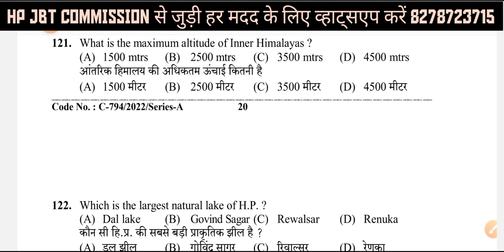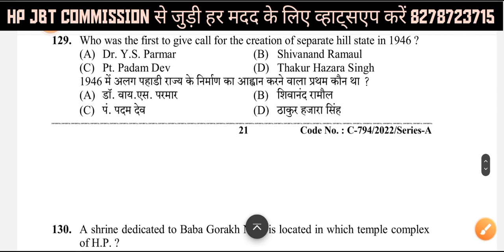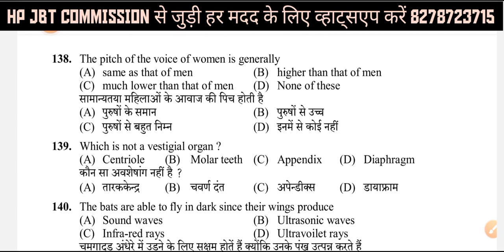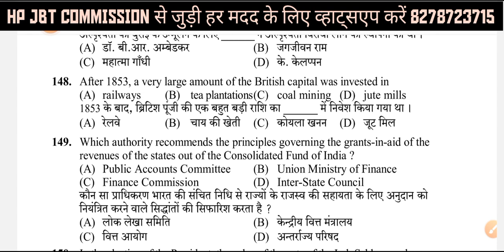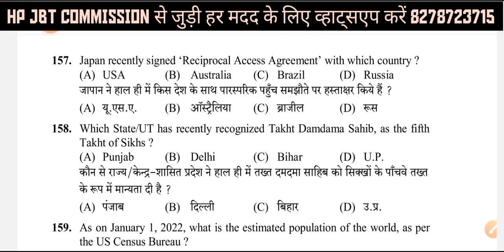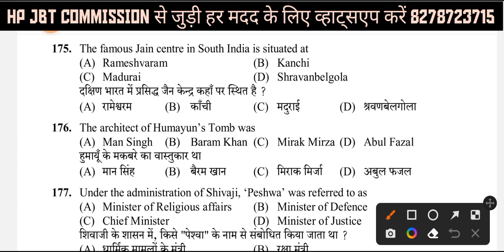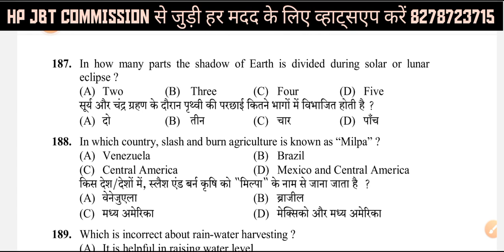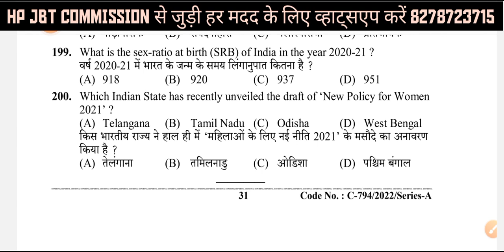Hp Jbt Commission 1075 Analysis Questions Hpssc || Hp Jbt Commission Solve Papers Pdfs Download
⚠️ ATTENTION PLEASE ⚠️

🔴 आप सभी को सूचित किया जाता है कि JBT COMMISSION  के लिए टारगेट बैच शुरू कर दिया गया है

📚 टारगेट  बैच हमारी सरकारी टीम के मेंबर सम्भालेंगे । जहां हर एक स्टूडेंट को पर्सनली हैंडल किया जाता है ।

📞 24×7 हमारी स्टूडेंट हेल्पलाइन पर कॉल कर के भी अब स्टूडेंट्स मदद ले सकते है ।

HAMIRPUR, KANGRA, MANDI, UNA